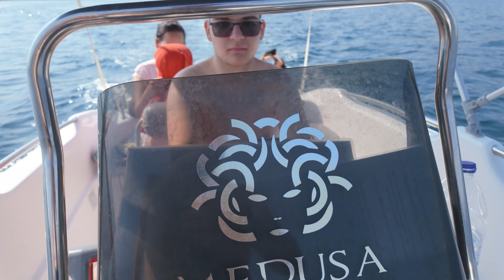Vacanta cu AI in Sithonia Grecia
Am intrebat Inteligenta artificiala unde sa mergem la plaja si unde sa mancam in concediu in Sithonia